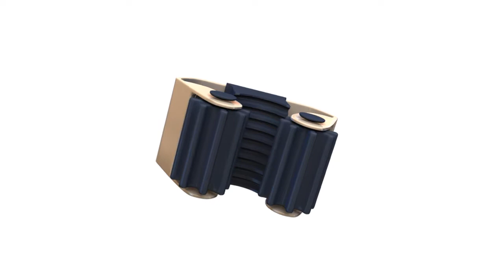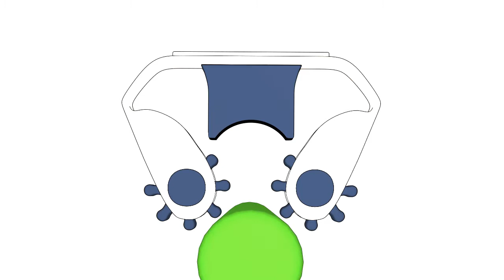Appendiscopa Scopi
APPENDISCOPA IN INOX AISI 304
FLESSIBILE con rullini stringenti in
gomma in 4 colori. Modello da 1 posto,
fissaggio con adesivo (incluso) o con viti.